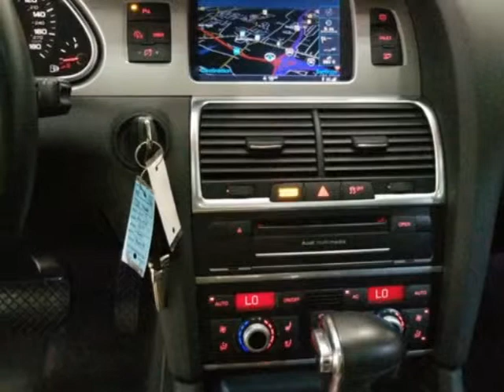2012 Audi Q7 3.0 TDI Premium SUV - Linden, NJ